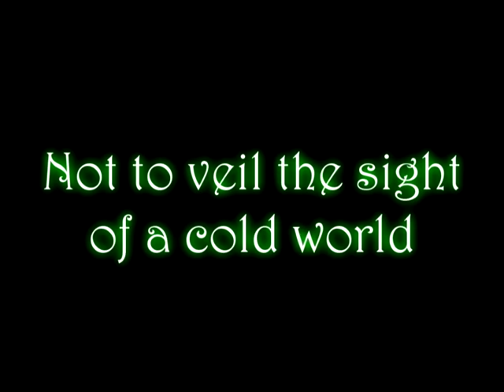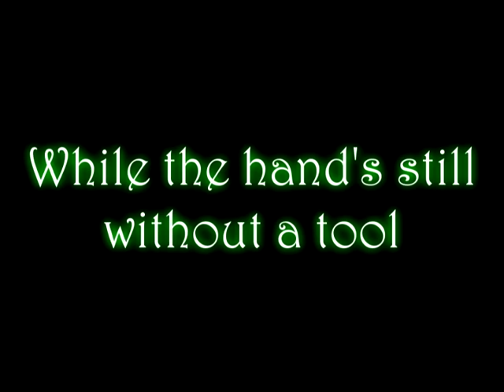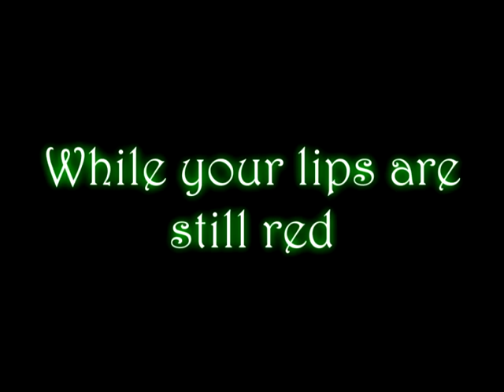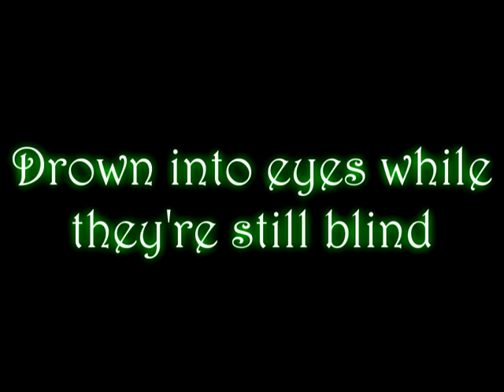Nightwish - While Your Lips Are Still Red lyrics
"While the night still hides the withering dawn"